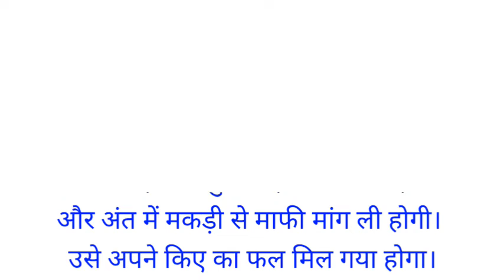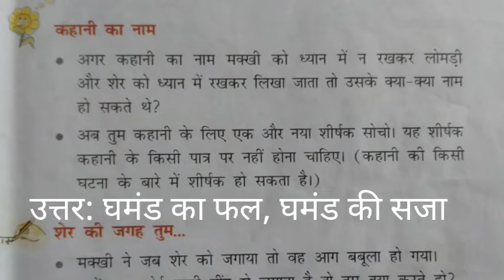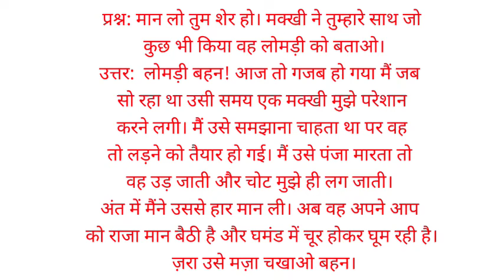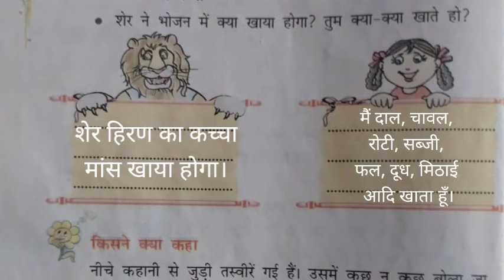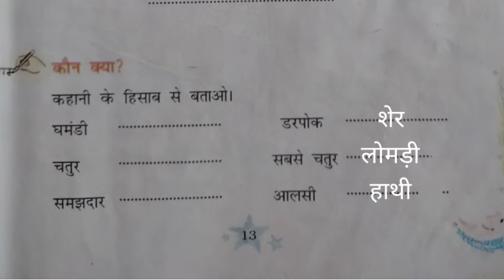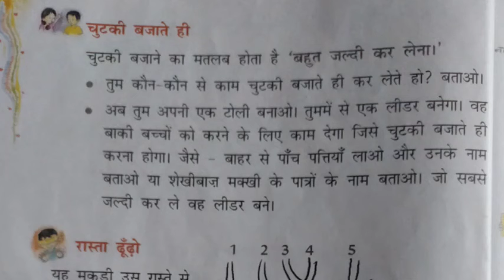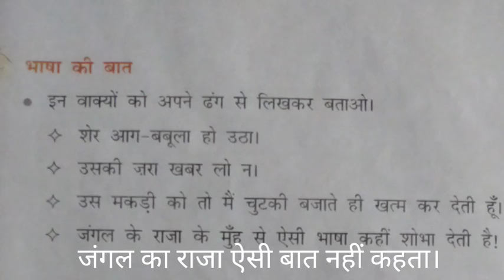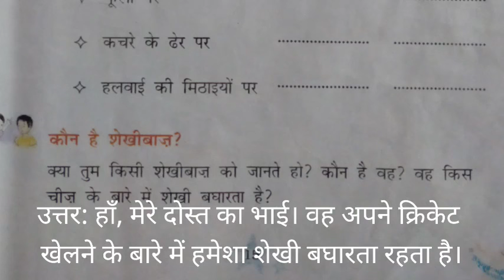Shekhibaaz Makkhi (Chapter-2) Hindi Class-3 Complete Question-Answer in a Single Video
Shekhibaaz Makkhi (Chapter-2)
Hindi Class-3
Complete Question-Answer in a Single Video